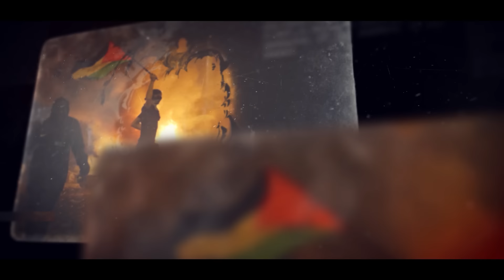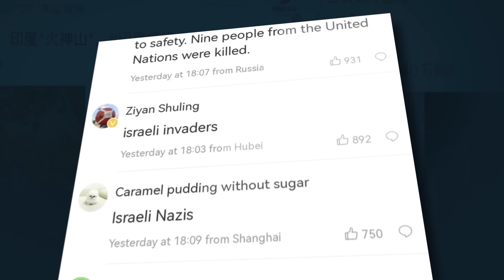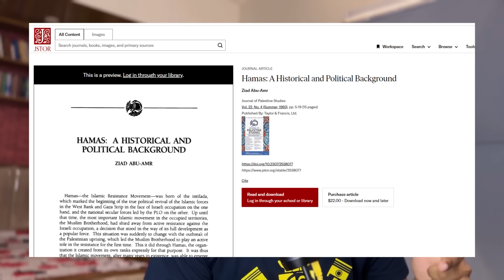চায়না-রাশিয়া কী ফিলিস্তিনকে সাপোর্ট করবে? Israel-Palestine war & Gaza crisis Explained | Labid Rahat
The ongoing Israel-Palestine war.
Why is GAZA so important?
Why always GAZA?
চায়না-রাশিয়া কী ফিলিস্তিনকে সাপোর্ট করবে?
Greetings, I am Labid Rahat, a Mechanical Engineering graduate from RUET. Aside from my engineering background, I have a strong passion for maps and history. This has led me to create videos centered around maps, covering topics such as history, geography, International Politics, and much more. My aim is to provide an immersive experience that combines maps with historical and geographical knowledge, guiding you through the wonders of the past and present. If you're interested in staying connected, please do follow me on other social media platforms.
Sources:
5.

Timestamp
0:00 Intro
01:25 Recent Conflicts from two sides
02:40 Origin of Hamas
04:00 Sufferings of Gaza
06:00 Is China-Russia supporting Palestine?